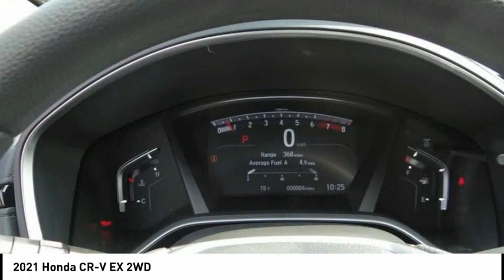2021 Honda CR-V Pasadena Los Angeles Glendale Alhambra Cerritos Orange County c00210816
2021 Honda CR-V EX 2WD

HONDA OF PASADENA IS A NEW AND USED HONDA DEALERSHIP PROUDLY SERVICING LOS ANGELES, PASADENA, GLENDALE, ALHAMBRA, CERRITOS, & ALL NEARBY CITIES. THIS MODERN STEEL METALLIC 2021 Honda CR-V IS EQUIPPED WITH A Engine: 1.5L I-4 16-Valve DOHC w/Turbocharger, TRANSMISSION, AND RECEIVES AN ESTIMATED 28 City/34 Hwy MPG. CONTACT HONDA OF PASADENA TO SCHEDULE A TEST DRIVE AND TAKE THIS 2021 Honda CR-V HOME TODAY, OR VISIT OUR SHOWROOM CONVENIENTLY LOCATED AT 1965 E. FOOTHILL BLVD, PASADENA, CA 91107. STOCK #: c00210816 | 2021 Honda CR-V EX 2WD 2021 Honda CR-V EX 2WD 5DR SUV Stock #: c00210816 | VIN: 5J6RW1H57MA011700 | 2021 Honda CR-V EX 2WD Honda of Pasadena AT HONDA OF PASADENA, OUR GOAL IS TO SELL THE BEST VEHICLES AT THE LOWEST PRICES AND TREAT OUR CUSTOMERS WITH RESPECT. AS A CALIFORNIA HONDA DEALER, WE BELIEVE WHEN YOU CHOOSE HONDA OF PASADENA YOU ARE MAKING THE RIGHT CHOICE.